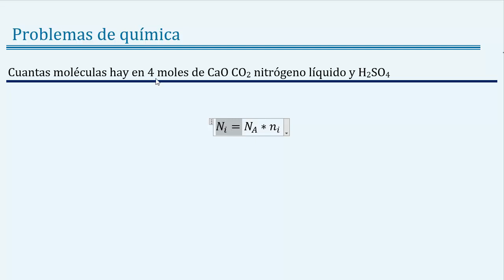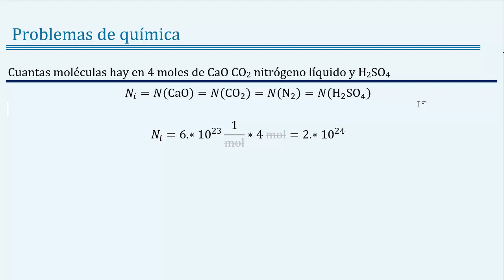Cuantas 𝒎𝒐𝒍é𝒄𝒖𝒍𝒂𝒔 hay en 4 𝒎𝒐𝒍𝒆𝒔 de 𝐂𝐚𝐎 𝐂𝐎𝟐 𝐍𝟐 𝐇𝟐𝐒𝐎𝟒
👉 𝑬𝒏𝒖𝒏𝒄𝒊𝒂𝒅𝒐: Cuantas moléculas hay en 4 moles de CaO, CO2, nitrógeno líquido y H2SO4.

7
👉 𝐂𝐮𝐫𝐬𝐨 𝐝𝐞 atomo quimico

👉 𝑺𝒐𝒍𝒖𝒄𝒊ó𝒏: 2.4 x 1024 moléculas